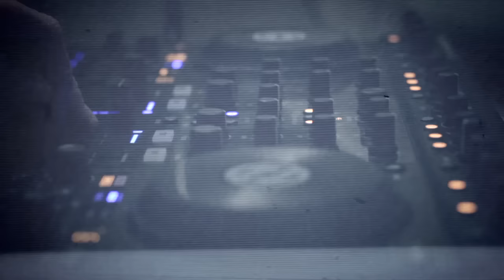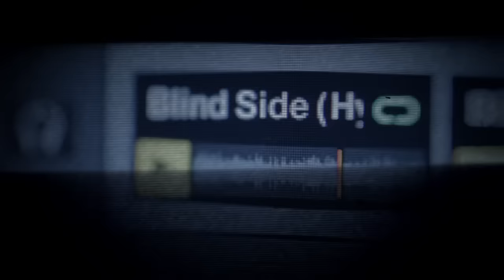Hybrid - Blind Side (Music Video)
The official video for Hybrid's first single on their new label Kill City Records. Release Date : August 29th. The single includes the following reinterpretations :

1. Radio Edit
2. Original Mix
3. Hybrid Soundystem Remix
4. Hybrid Soundsystem Dub
5. Widescreen Eclectro Mix
6. Armchair Mix
7. Instrumental
8. Acapella

The single will be available digitally from hybridsoundsystem.com and all good online music retailers.